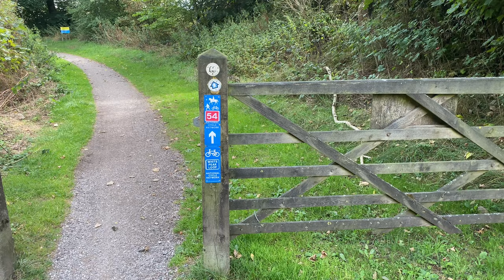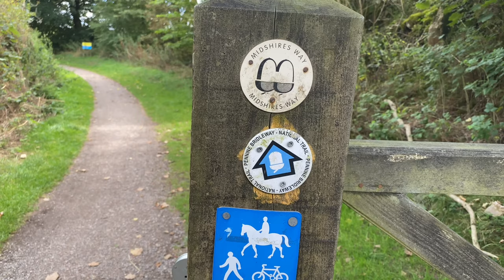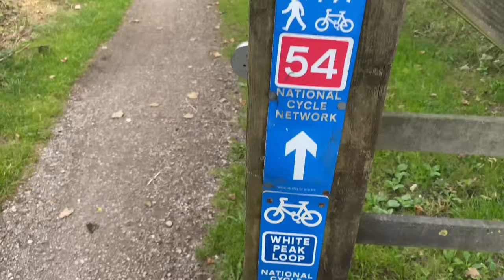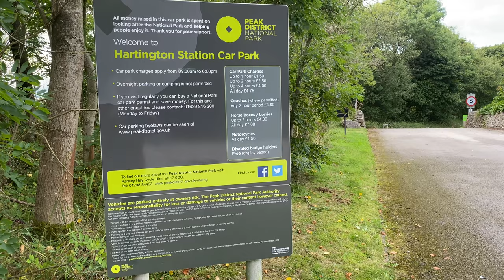F*ked if I know/ uncensored 🚐☕️☕️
My Apologies for this video being all over the place I have had trouble with connections and jumping between one Wi-Fi signal one another. I couldn’t get my YouTube to except any photos or videos but today is decided to do them and all in the middle of order I think some of this even duplicated I don’t know how to fix this so you’ll have to put up with it bye-bye￼